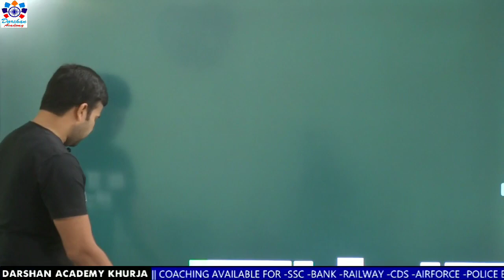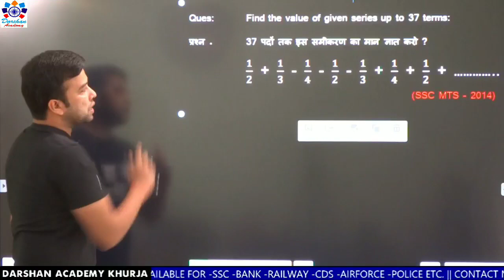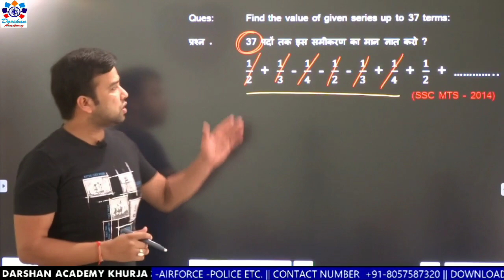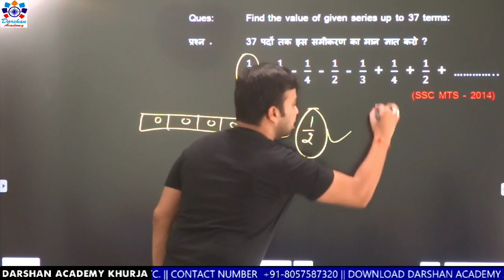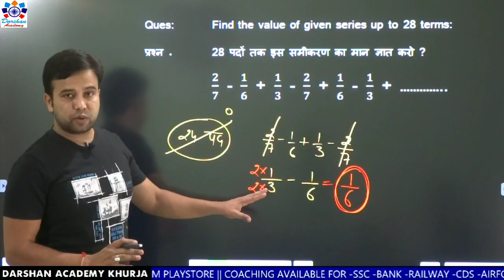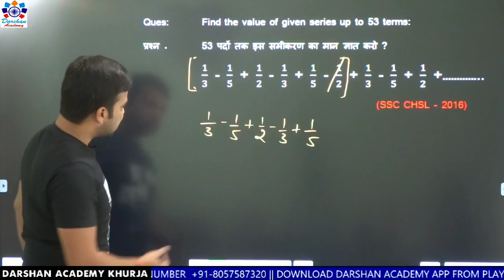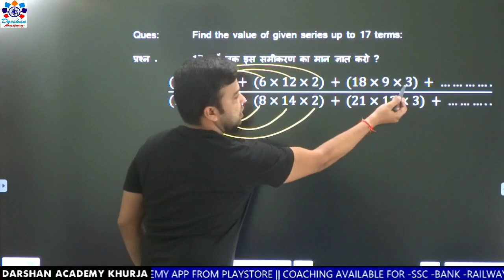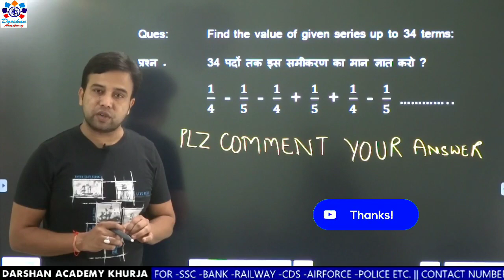Simplification easy tricks | Maths By Amit Sharma | Darshan Academy Khurja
Download Darshan Academy App
Play Store Link 👇

| Simplification Tricks | Simplification Tricks in Maths for SSC/Bank Exams | Sarlikaran | Sarlikaran Easy Tricks| Sarlikaran Easy Tricks in hindi | Sarlikaran Easy Math Tricks in Hindi | Simplification Basic Concepts | सरलीकरण |  गणित सरलीकरण | Simple Tricks | Maths For NTPC Exam | UP Police Maths | Lekhpal Maths | Delhi Police Maths |